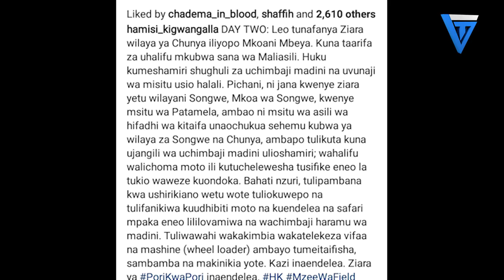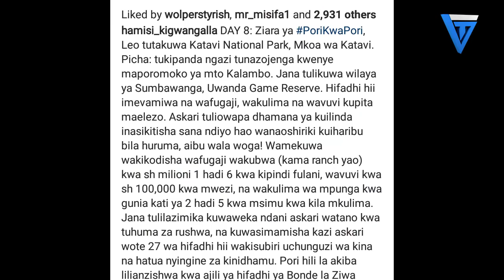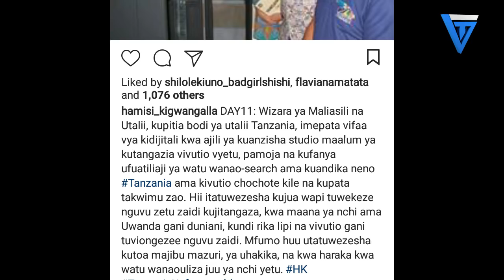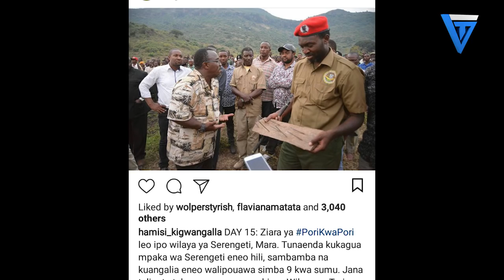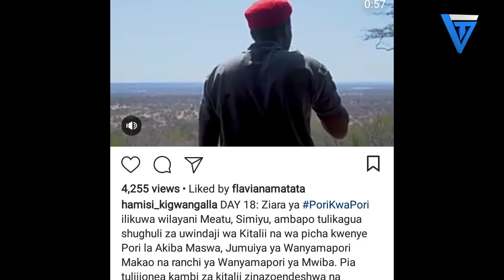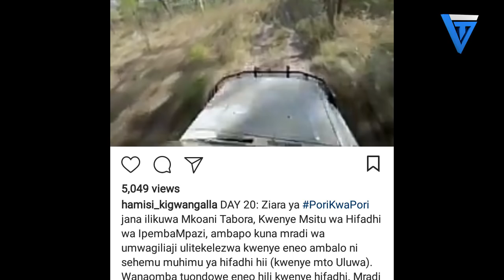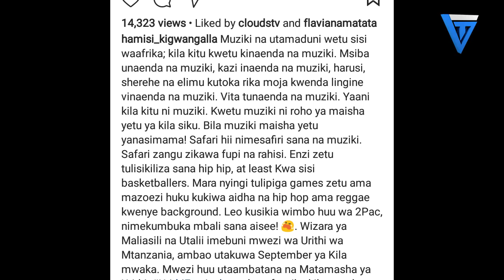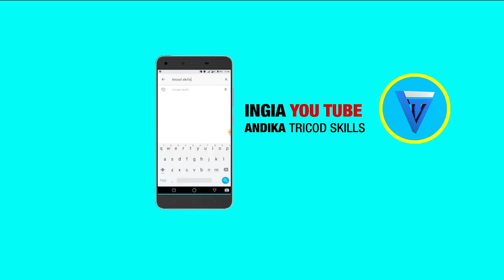Siku 25 za MAAJABU ya Hamis Kigwangalla wamtegea misumari apate AJALI magufuli afunguka MAZITO